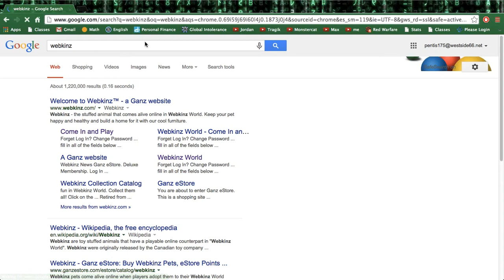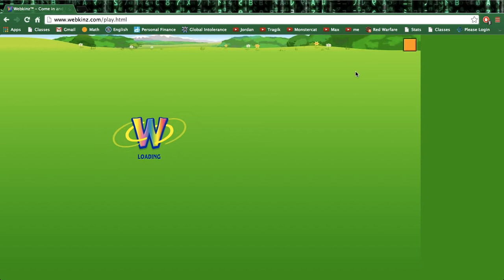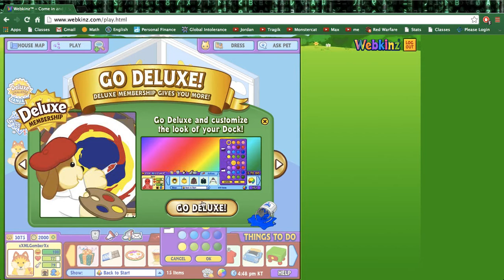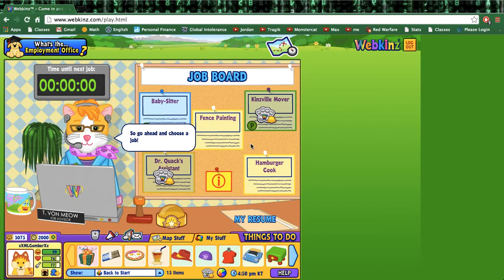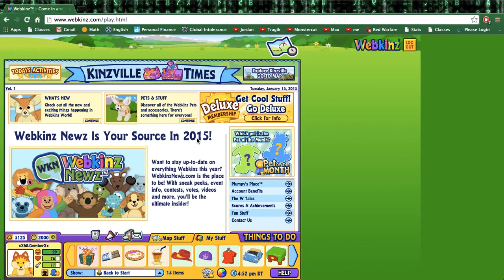Webkinz Episode 1: Getting Started!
Join lp_gaming on Webkinz world as he starts his adventure!

Intro made by: LLAMASLAPPER28

Set Up:
Computer: MacBook Air
Mouse: Cheap Logitech mouse
Mic: Default laptop mic
Recording Program: QuickTime
Editing Program: Default YouTube editor